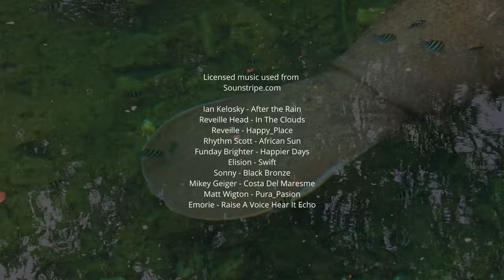Amazing Animals of Mexican Zoo - Xcaret Park, Mexico - Animal World 4K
Bring more joy to your day by watching the beautiful animals of the Mexican Zoo! Treat yourself to calm, happy songs and small episodes of animal games, socializing, and daily routines. We tried to make the zoo look more like a wildlife park or a wildlife sanctuary. You will not see any cages or aviaries in the shots. Feel yourself really close to the wild animals such as majestic jaguar and black panther, enchanting puma, water turtle, colorful macaws, fabulous flamingos, white pelican, lots of wonderful butterflies and birds. One of the best zoos in Mexico is always glad to welcome its guests and viewers!

Video from: Xcaret Park, Playa del Carmen, Mexico
Video Resolution: 4K UHD
Equipment used: Panasonic GH5
Video Type: wildlife video
Executive producer: Roman Khomlyak, Pro Art Inc.
Cinematographer: Aleksey Mandryko
Editor and colorist: Aleksey Mandryko

Animal life is an extremely interesting and pleasant thing to observe. Relax with the zoo animals at home after a busy day, during breaks at work or school, or on the way somewhere. Get tons of positive emotions while watching this wildlife video with playful and cute relaxing music. Make your mood upbeat and optimistic! It'll be fun for you, your kids and even domestic pets. Life sometimes becomes too serious and monotonous and is in great need of color, lightness and beauty. Forget about your problems and tasks for a while and take your pleasure time. Relieve your nervous system and shake off the stress with this wildlife relax video!

Benefits of watching or some great things about observing animals:
 - You have a chance to study and enjoy the amazing world of wildlife
 - You return to a healthy and joyful perception of life
 - You get a good relaxation and stress relief
 - You have a nice background for some simple work, chores around the house or doing crafts

Play this wildlife film on your Oled TV, Samsung 4K HDR TV, Sony 4K TV, LG 4K TV, etc. It will be a fascinating 4K screensaver for any waiting room, lobby, relax room, lounge, restaurant, office, gym, hotel, airport, public transport, hospital, dental clinic, vet clinic, library, pool, water park, and other public places.